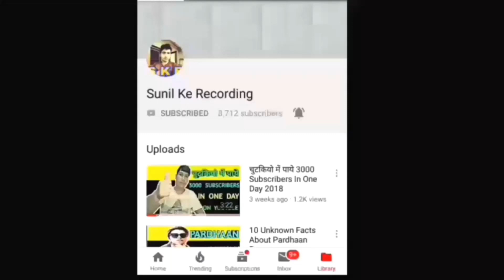Chilli Con Carnage - Android Gameplay 1080p (2019)